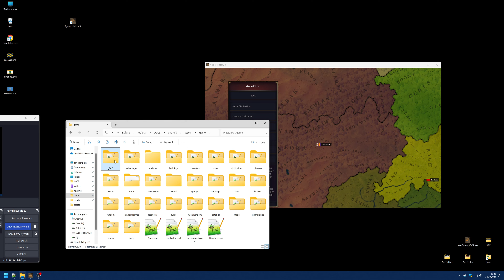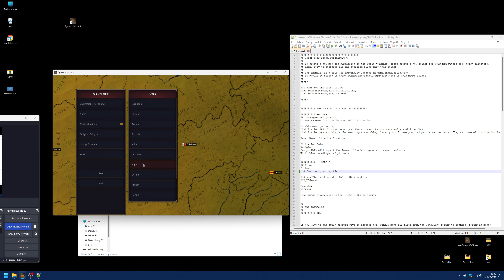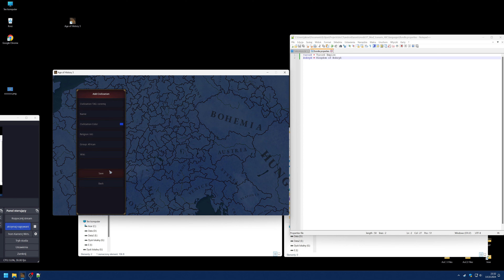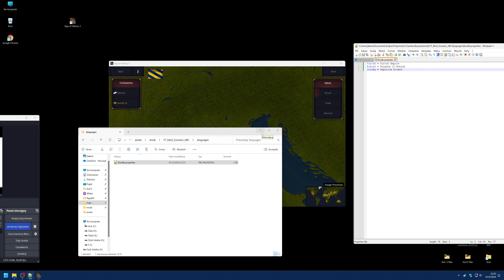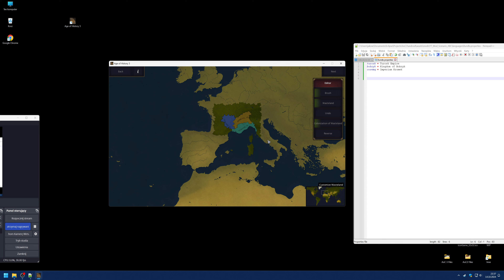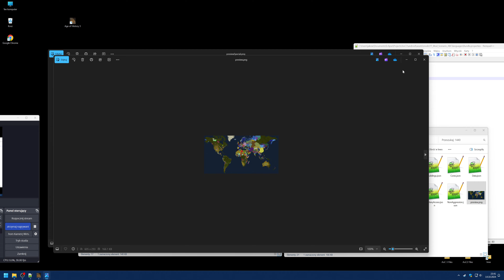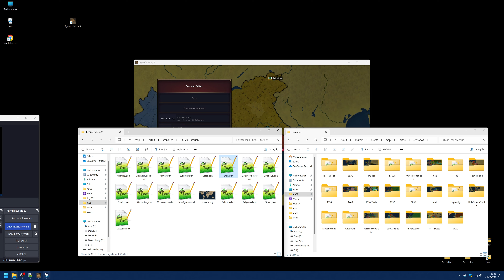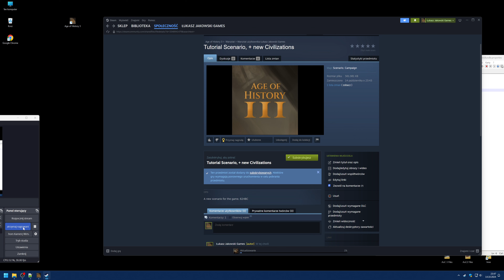Age of History 3 - Create Scenario with new Civs for the Steam Workshop